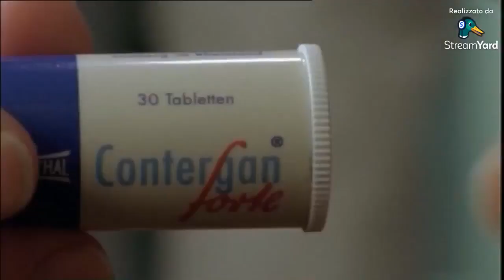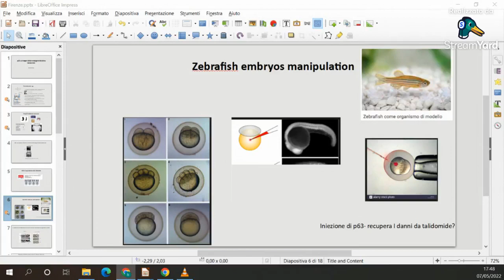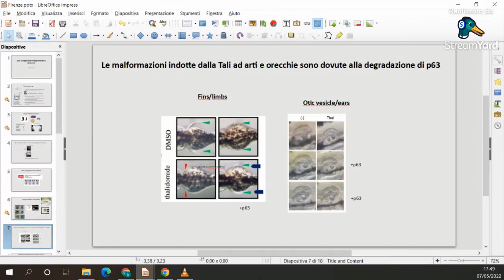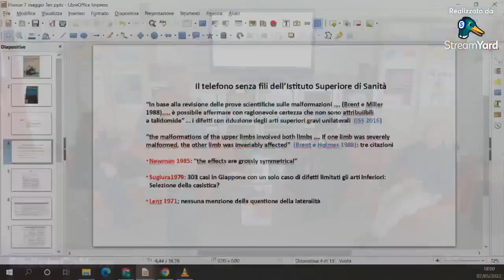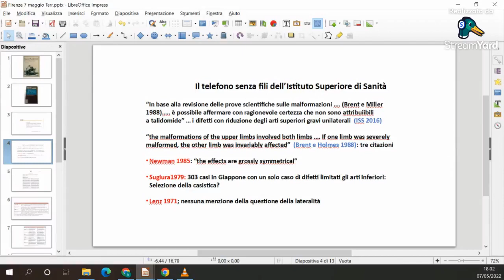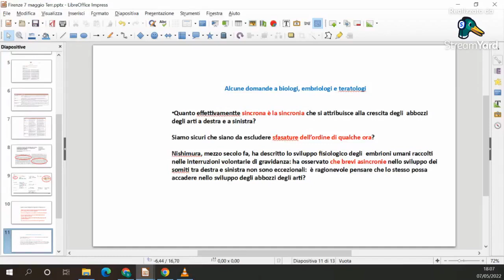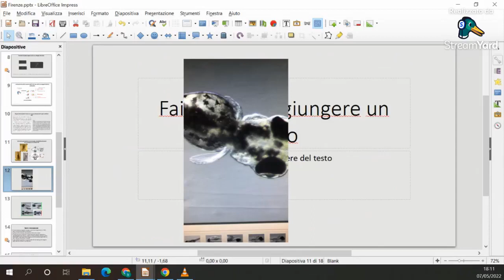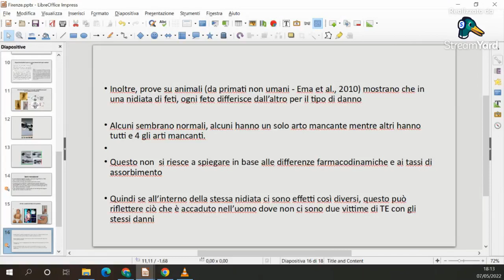La tragedia della Talidomide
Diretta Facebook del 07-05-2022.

Presentazione del libro "La Tragedia della Talidomide. Aspetti medici, scientifici e giuridici" a cura di Antonio Ciuffreda e Francesco Picucci.
Intervengono Giovanni Del Maestro (V.I.TA Aps), Luisa Guerrini (Dip. Bioscienze Univ. di Milano), NIko Von Glasow (Talidomidico tedesco), Benedetto Terracini (Epidemiologo). Saranno presenti i curatori e l'editore.
Con la partecipazione straordinaria di Alessandro Paci.